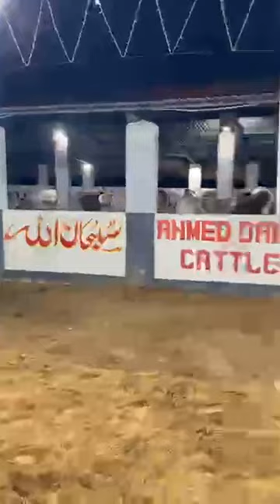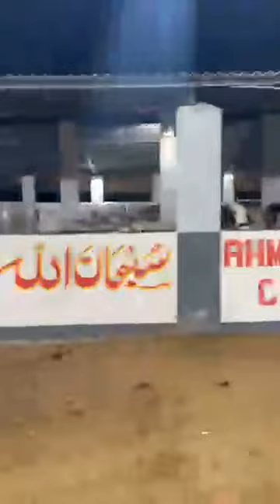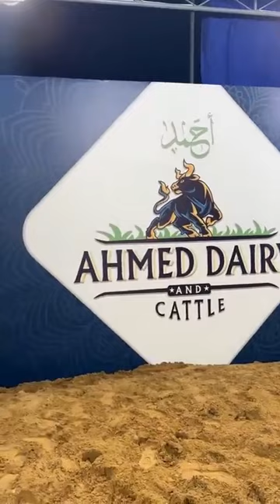Live From Ahmed Cattle Farm - Credit goes to Cattle Craze team... Specially Rao for wonderful Live.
ALHUMDULLILLAH...

Live From Ahmed Cattle Farm.

great effort from Cattle craze team.

special thanks to Rao..